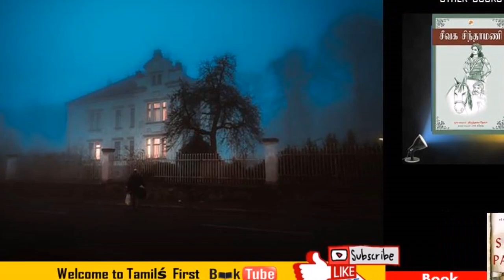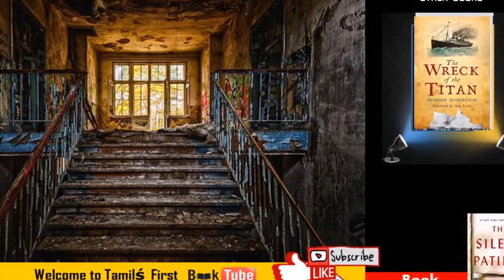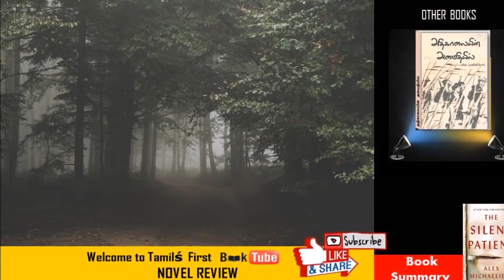The Silent Patient | Alex Michaelides | Book Review and Summary | English | Novel Review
The summary and review of the Book The Silent Patient by Alex Michaelides.

Novel Review: Tamil's first Book Tube channel. Find summary, information & review of books in Tamil. தமிழின் முதல் Book Tube channel, Novel Review.